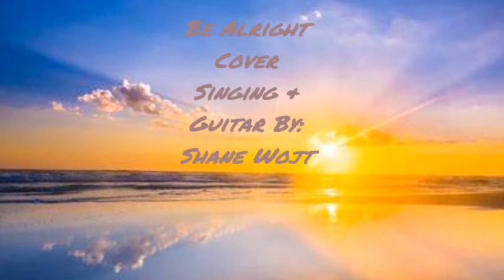Be Alright Cover Singing & Guitar By Shane Wojt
Short Cover I Did On My Guitar Of Justin Bieber: Be Alright!!!